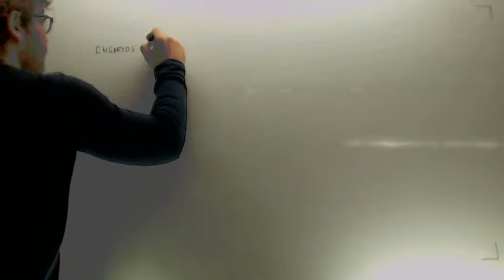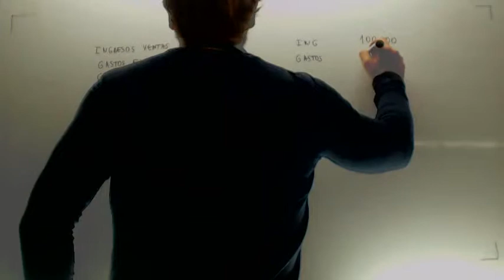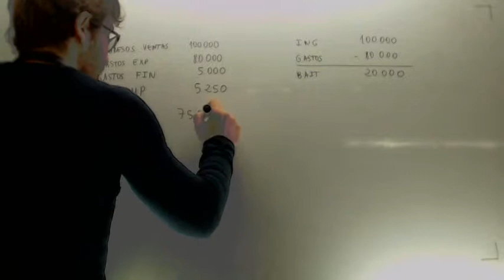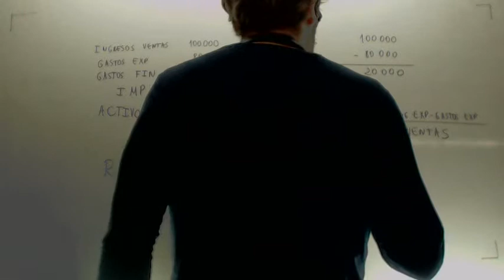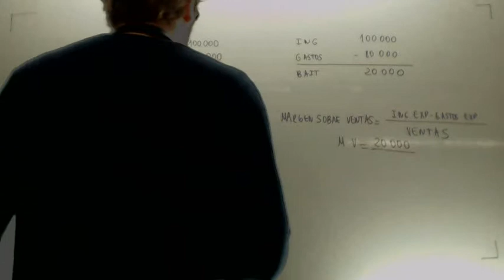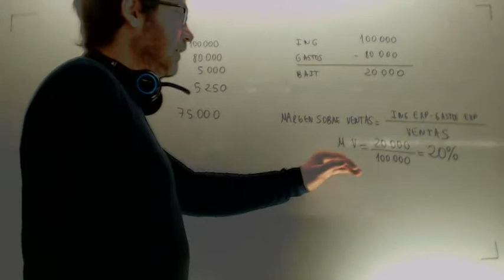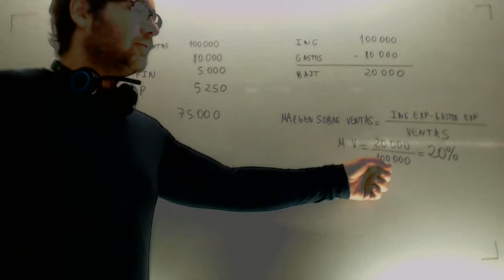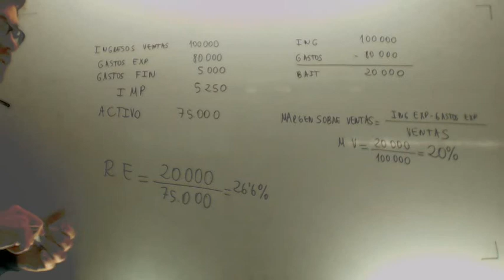Margen sobre ventas Economia 2º Bachillerato Academia Usero Estepona